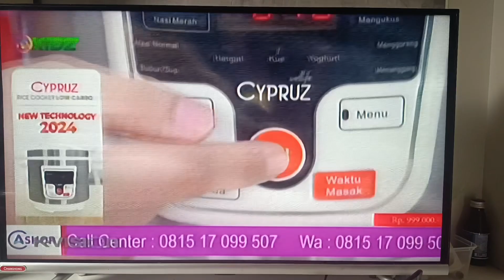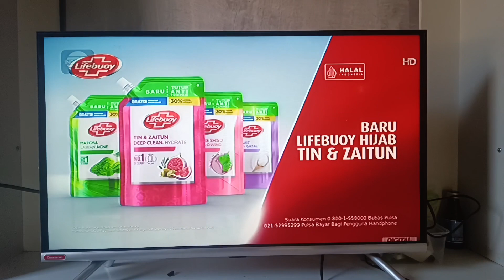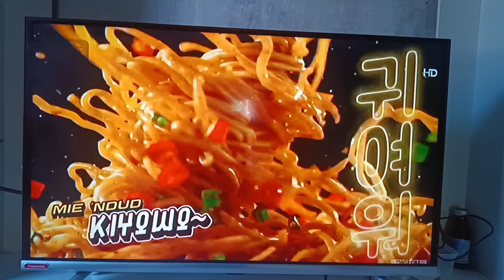Memperbaiki Modulator (CATV) gambar goyang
Kerusakan seperti kekurangan voltasi pada chanel tertentu bisa diatasi dengan memperbaiki modulator yang bermasalah